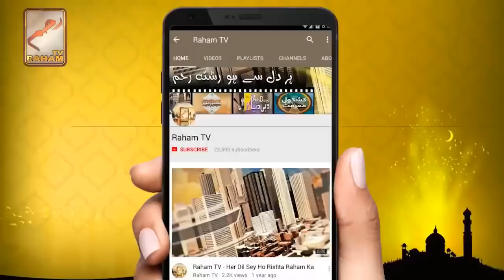Namaz Allah kay liy ha par is main Salat Rasool kay liy ha kasey_RahamTV